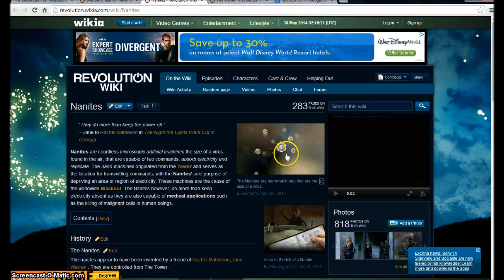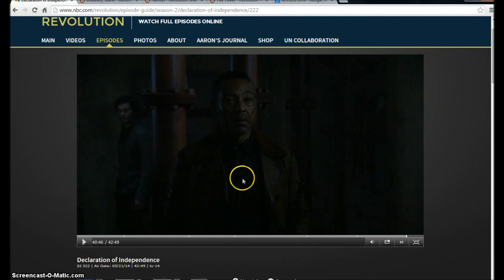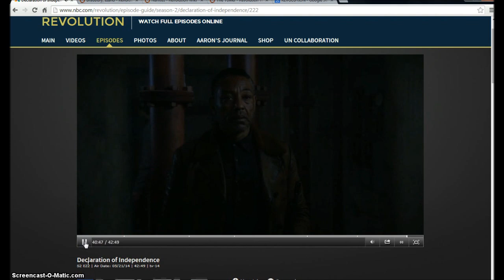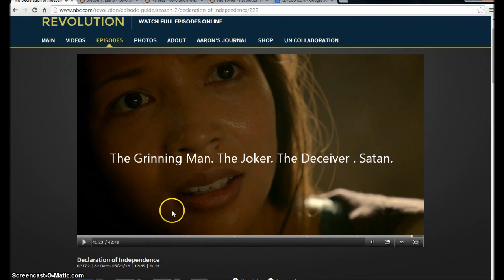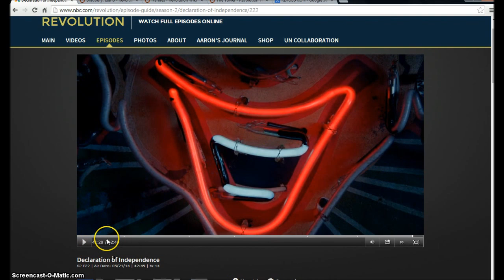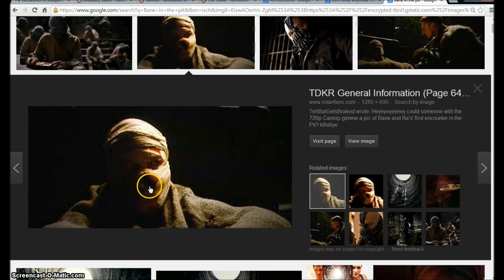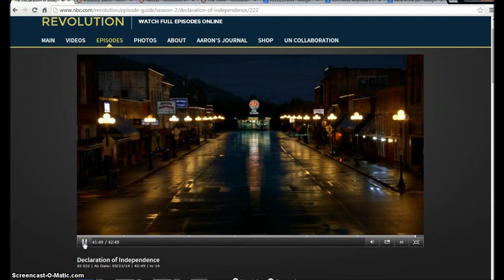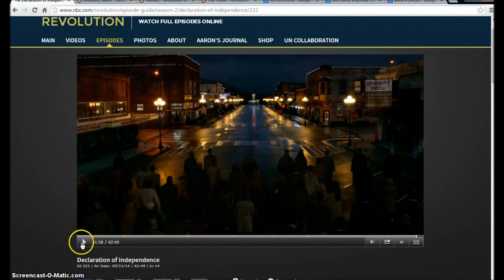Revolution Season Finale . Illuminati Freemason Symbolism. The Clown is waking up.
An investigative Look into the Season Finale of the TV show Revolution. Showing the Abyss of the Bible being opened and the Beast of Revelation waking up as the Locusts are released on the world. The Nano bites are the Locusts turning people into Zombies in this Show.
◄ Revelation 13 ►
1And I stood upon the sand of the sea, and saw a beast rise up out of the sea, having seven heads and ten horns, and upon his horns ten crowns, and upon his heads the name of blasphemy. 2And the beast which I saw was like unto a leopard, and his feet were as the feet of a bear, and his mouth as the mouth of a lion: and the dragon gave him his power, and his seat, and great authority. 3And I saw one of his heads as it were wounded to death; and his deadly wound was healed: and all the world wondered after the beast. 4And they worshipped the dragon which gave power unto the beast: and they worshipped the beast, saying, Who is like unto the beast? who is able to make war with him? 5And there was given unto him a mouth speaking great things and blasphemies; and power was given unto him to continue forty and two months. 6And he opened his mouth in blasphemy against God, to blaspheme his name, and his tabernacle, and them that dwell in heaven.

7And it was given unto him to make war with the saints, and to overcome them: and power was given him over all kindreds, and tongues, and nations. 8And all that dwell upon the earth shall worship him, whose names are not written in the book of life of the Lamb slain from the foundation of the world. 9If any man have an ear, let him hear. 10He that leadeth into captivity shall go into captivity: he that killeth with the sword must be killed with the sword. Here is the patience and the faith of the saints.

11And I beheld another beast coming up out of the earth; and he had two horns like a lamb, and he spake as a dragon. 12And he exerciseth all the power of the first beast before him, and causeth the earth and them which dwell therein to worship the first beast, whose deadly wound was healed. 13And he doeth great wonders, so that he maketh fire come down from heaven on the earth in the sight of men, 14And deceiveth them that dwell on the earth by the means of those miracles which he had power to do in the sight of the beast; saying to them that dwell on the earth, that they should make an image to the beast, which had the wound by a sword, and did live. 15And he had power to give life unto the image of the beast, that the image of the beast should both speak, and cause that as many as would not worship the image of the beast should be killed.

16And he causeth all, both small and great, rich and poor, free and bond, to receive a mark in their right hand, or in their foreheads: 17And that no man might buy or sell, save he that had the mark, or the name of the beast, or the number of his name. 18Here is wisdom. Let him that hath understanding count the number of the beast: for it is the number of a man; and his number is Six hundred threescore and six.

Hallelujah.